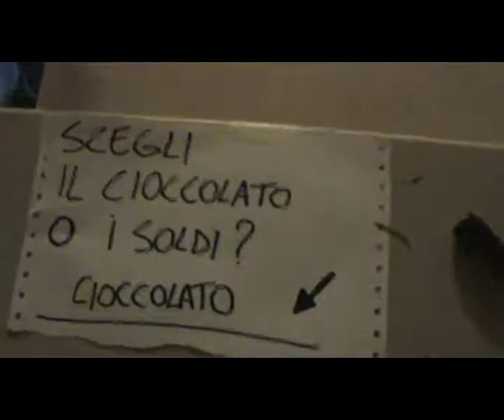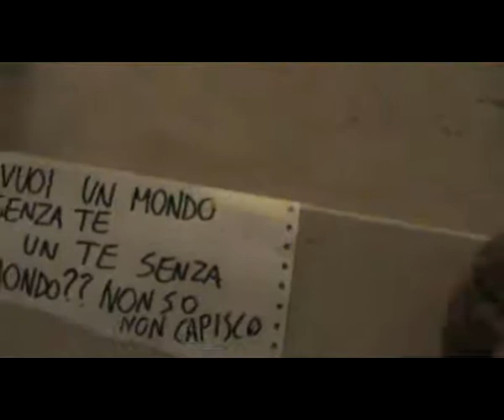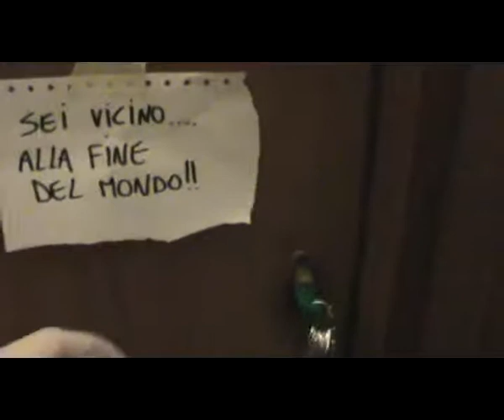fine del mondo episodio 7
la fine del mondo e' alle porte!!!
Siamo giunti all'episodio 7 e l'ultimo episodio sara' la conclusione di ogni cosa.
Dopo l'episodio numero 8 niente sara' piu' lo stesso.

A breve non perdete il capitolo 8: la fine della fine del mondo.